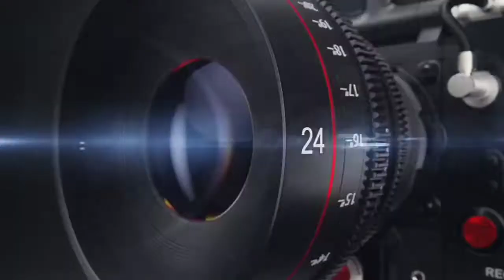इस बार नवाबगंज विधानसभा पूरी तरह सें बदलाव के लिए तैयार है,सुनीता गंगवार, KHOJI CAMERA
KHOJI CAMERA ,इस बार नवाबगंज विधानसभा पूरी तरह सें बदलाव के लिए तैयार है,सुनीता गंगवार